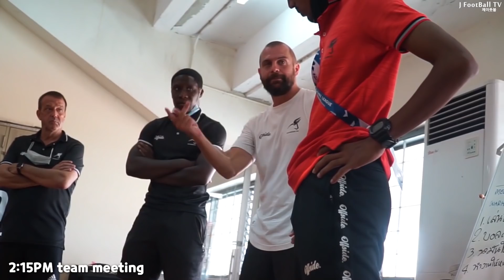A Day In The Life Of Pro Football player match day. JFootball hat trick?